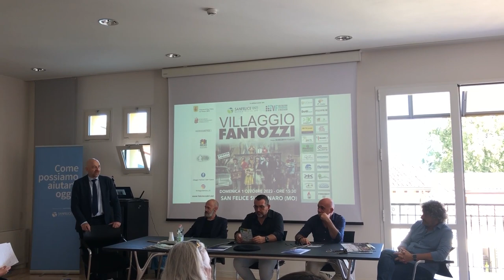Villaggio Fantozzi, la presentazione a San Felice sul Panaro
Domenica primo ottobre San Felice sul Panaro si trasforma in un film di Fantozzi a cielo aperto. E' una grande kermesse, unica nel suo genere, per rendere omaggio al grande attore Paolo Villaggio. Presso la sede della Banca Popolare San Felice è stato presentato l'evento alla stampa